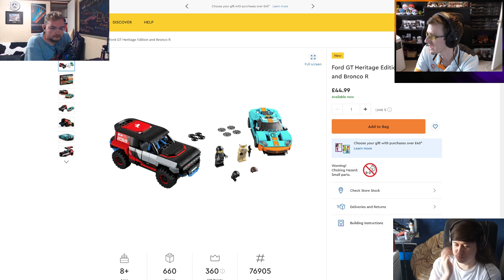Choking Hazard Pre-Show (Week 65)